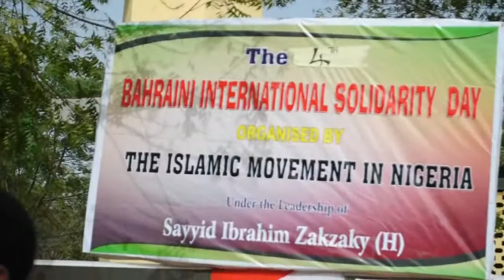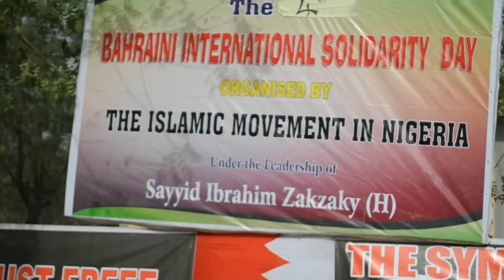BAHRAIN INTERNATIONAL SOLIDARITY DAY MARKED BY THE ISLAMIC MOVEMENT IN NIGERIA.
The 4th Bahrain International Solidarity Day was marked by the Islamic movement in Nigeria under the able leadership of His Eminence Shaikh Ibraheem Yaqoub El Zakzaky (H) today Friday 12th February, 2016 in the city of Kano, Nigeria with a rally.
The solidarity day rally was marked this year by the Islamic movement in Nigeria at Kano Fagge Friday mosque with thousands in attendance and this year with Mal Sunusi AbdulKadir as the guest speaker.
In his Speech at the rally Mal Sunusi AbdulKadir expressed the Bahrain International solidarity day is a day of solidarity set aside for 14th February of every year and marked in various countries in which this year is the 4th.
In his speech Mal Sunusi highlighted how the Persian Gulf nation is
ruled by a single oppressive despotic regime and family, Al Khalifa, backed by US and Saudi Arabia denying Bahrain there national freedom, greater political participation respect of human right and govern by their religious dictates.
He reiterated the followers of Shaikh Zakzaky (H) will always be with oppressed and extend their solidarity to them with participant at the rally voicing their support to the Bahrainis.
In this year’s Bahrain solidarity Day, Shaikh Ibraheem Zakzaky (H) is in the hands of the oppressive Nigerian government after the December 12-14th Zaria Massacre with many of his follower’s also kept in illegal detention. Amongst the followers of Shaikh Zakzaky (H) that a declared missing (documented list of 750) after the massacre is Shaikh Muhammad Mahmoud Turi that over the years is the guest speaker at the Bahrain international solidarity day.
While reviewing the December 12-14th Zaria massacre, Mal Sunusi
reiterated the call of the Islamic movement to the Nigeria government on the unconditional release of its Leader Shaikh Ibraheem Zakzaky (H), handing over the dead bodies of those they killed and compensation of the destroyed properties.
He also mention in strong terms that his followers will remain
steadfast in demanding their legal rights and will continue to protest ever if it means all followers of Shaikh Zakzaky (H) embarking on a peaceful protest march in Abuja.
Before the speech at the rally prayers were conducted with Mal Yusuf Hamza preceding and after the rally Mal Sunusi made a closing prayers.